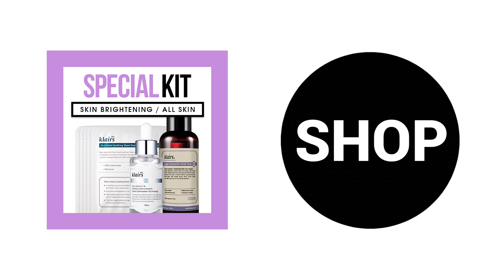[SOL-KIT] Moist Glow Kit (Skin Brightening / All Skin)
▶ FEATURED ITEMS